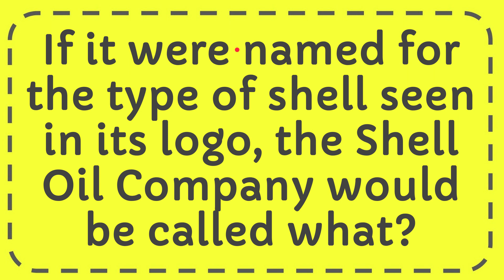If it were named for the type of shell seen in its logo, the Shell Oil Company would be called what?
If it were named for the type of shell seen in its logo, the Shell Oil Company would be called what? NEW VIDEO#